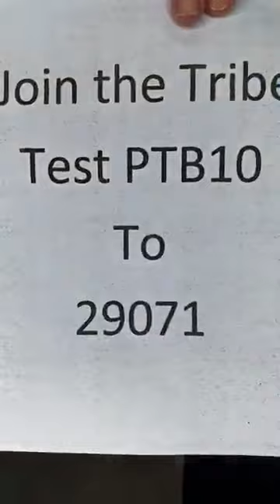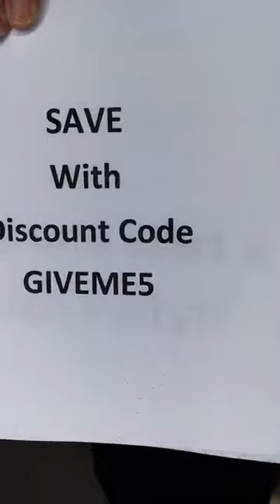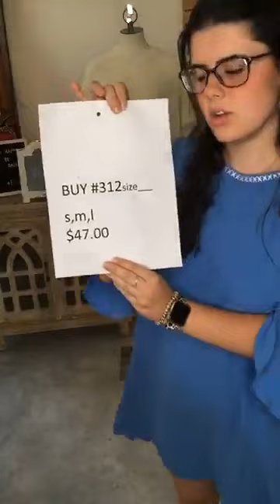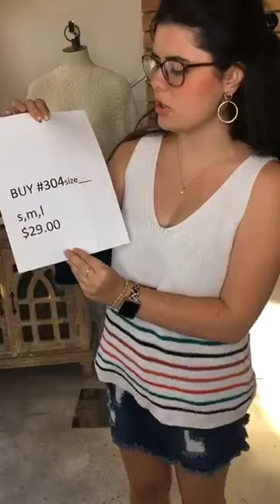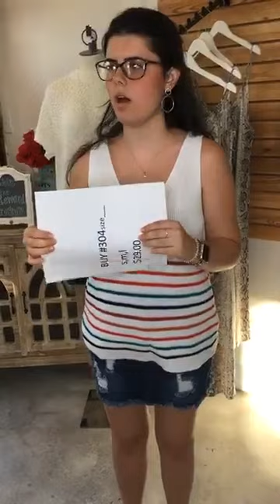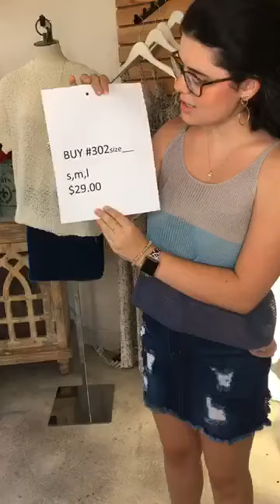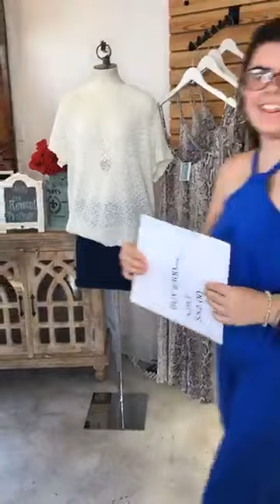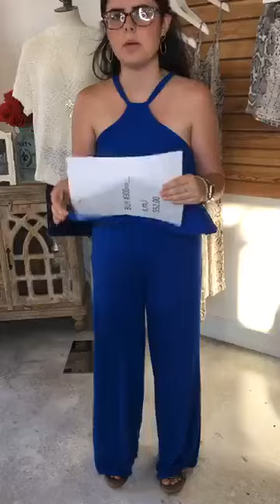Shopping Online Live!Fashion Models Right Here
Shopping Online Live!Fashion Models Right Here, Right Now👍🏼

All sizes Small to 3X

Join the PTB Tribe!🔥Stay in the know and get special discounts!
Text the word PTB10 to 29071

Use Comment Buy on our Facebook Page:
How to use the "Comment Buy"
Just comment the word "Buy" and then the "number of the item" and then the "size" you want.
Like this for example:
Buy 107 L
When you do this, you will get a message from us in Facebook Messenger. That item is in your cart. You may checkout if you wish, or continue shopping. Each time you comment a new item, that item is added to your cart. At the end, you may add more, remove items, or checkout. No worries, it's FUN and EASY!!